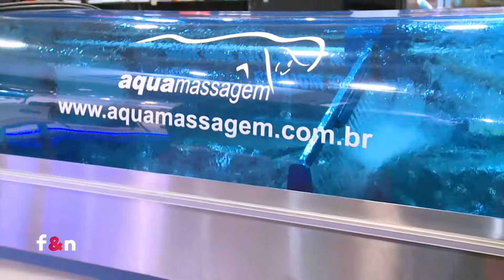Brazil Promotion - Referência do setor de marketing promocional em toda América Latina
Em sua 18ª edição, a Brazil Promotion é uma feira de sucesso, referência do setor de marketing promocional em toda América Latina. Reunindo os principais fornecedores de produtos promocionais, materiais para ações de merchandising no ponto de venda, serviços e equipamentos para eventos, soluções gráficas, novas tecnologias, marketing digital, brindes e todos os recursos necessários para quem realiza campanhas, eventos e ações promocionais.